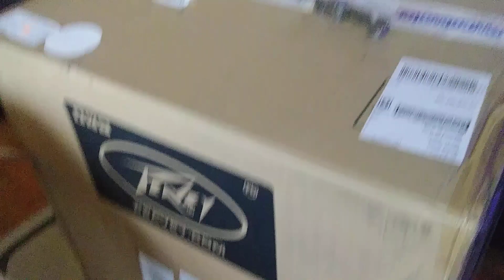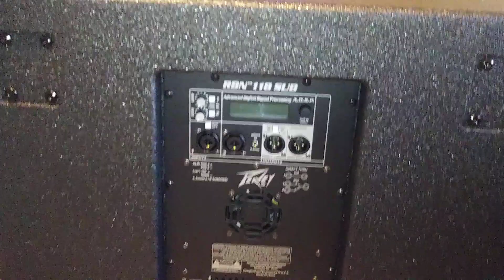Peavey RBN 118 SUBS.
I been waiting over 6 month's for these Peavey RBN 118 SUBS. Let's see if they out bang my Behringer B1800xp 3000W. With Turbosound woofers.